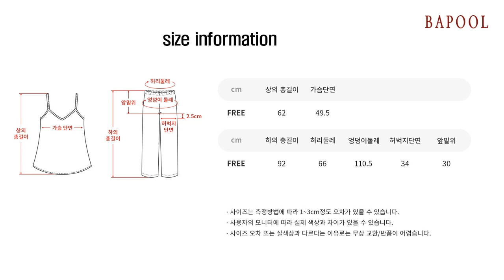바풀 EV4I104 43 여성잠옷 면혼방 파자마 여름 잠옷 상하 세트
· 열대의 이국적인 모티브가 매력적인 핫썸머 디자인
· 여름에 실내복이나휴양지룩으로 좋은 레귤러 핏의 파자마 세트
· 네크라인에 그린 컬러 파이핑포인트로 깔끔한 디자인
· 상의 어깨끈은 체형에 따라 길이 조절이 가능한 실용적인 디자인
· 바지 옆선에 슬릿이 있어 세련된 디자인

면85% 폴리에스터15% (CIP)

면과 폴리의 장단점을 서로 보완하여 만든 소재에요.
면실 안쪽에 폴리 원사가 들어가고, 피부에 직접적으로 닿는 부분은
면으로만 이루어져피부가 민감하신분들도착용 가능합니다.
폴리 원사가 함유되어 면 100% 소재보다 표면에 주름이 덜 생깁니다.

제품소재: 면85% 폴리15% (CIP)
색       상: 그린
치        수: free